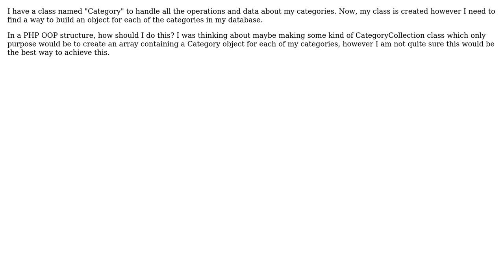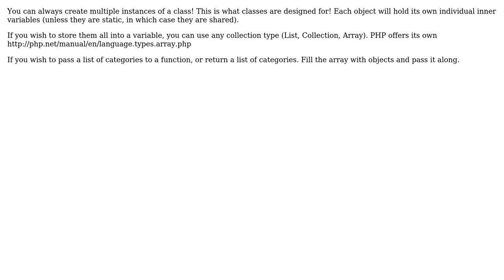Software Engineering: Multiple instance of the same class? (2 Solutions!!)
Software Engineering: Multiple instance of the same class?

With thanks & praise to God, and with thanks to the many people who have made this project possible! | Content (except music & images) licensed under CC BY-SA | Music | Images & others | With thanks to user TZubiri user kiwiron user gnat user Dacramash and the Stack Exchange Network Trademarks are property of their respective owners. You are responsible for your own actions.